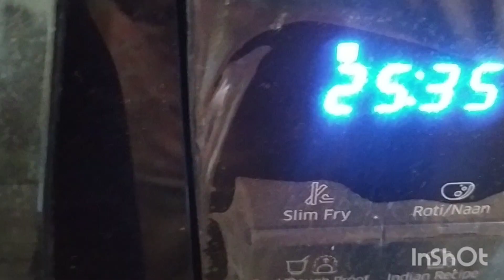নরম তুলতুলে বন রুটি তৈরির রেসিপি | বারগার বান তৈরীর সহজ রেসিপি | Bun Ruti/Burger Bun/Bread/pauruti.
নরম তুলতুলে বন রুটি তৈরির রেসিপি | বারগার বান তৈরীর সহজ রেসিপি | Bun Ruti/Burger Bun/Bread/pawruti.
Bun ruti#Bread recipe#Burger Bun#Home made bun ruti recipe#pauruti recipe#Food bari recipe